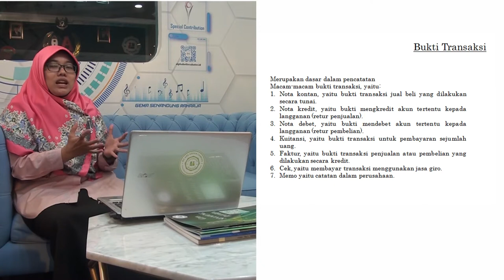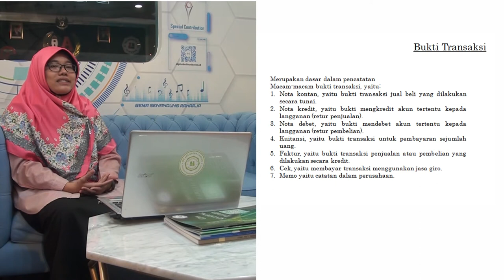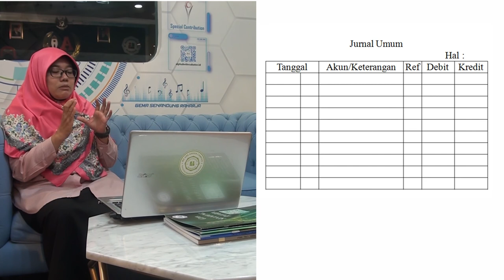Pertemuan 3, Matakuliah Pengantar Akuntansi 1 (Universitas Raharja)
Pertemuan 3, Dosen Mardiana, S.E., M.Akt. Matakuliah Pengantar Akuntansi 1 (Universitas Raharja)